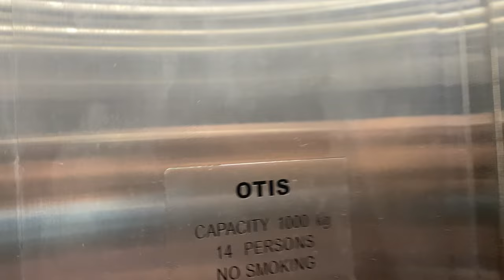OTIS (Ex. Fujitec) MR @ AS6, National University of Singapore.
A Fujitec much like the S/MD blocks that got modernised with the wrong interior door size by Otis.

While AS1 and AS2 did not get lifts, AS3 to AS7 got a mix of brands. Afterwards, some were modernised into Otis while others got replaced totally by Hitachi.